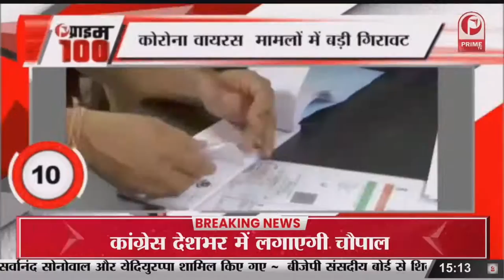जम्मू-कश्मीर के शोपियां में सुरक्षाबलों पर आतंकियों का हमला ||Prime Tv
जम्मू-कश्मीर के शोपियां में सुरक्षाबलों पर आतंकियों का हमला,भारी मात्रा में विस्फोटक बरामद||Prime Tv